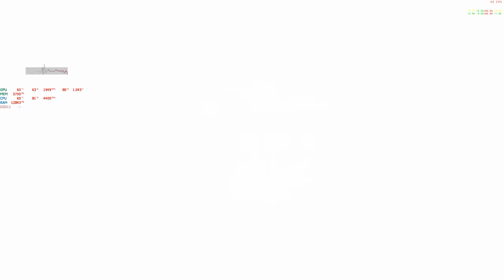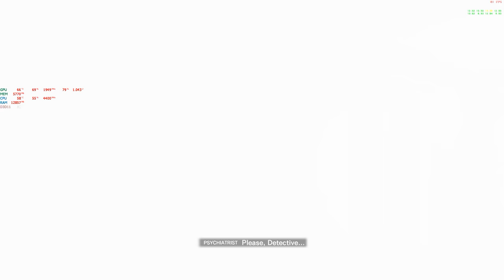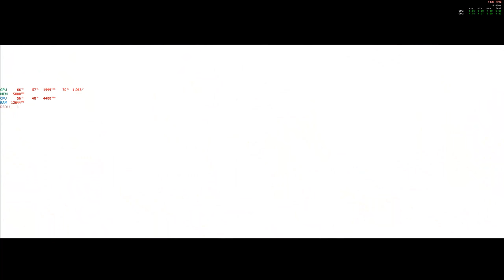[Gameplay]The Evil Within 2 - Full Walkthrough, no commentary, gameplus, part#11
Gameplay for The Evil Within 2, Full Walkthrough, no commentary, gameplus, chapter 1, part 10.
All boss fights and cut scenes included.
Played on GTX 1080 TI Ultra settings maxed out 60 fps, 2k/1440p gaming.

System Specs:
• CPU i7 4790k OC @4.4 Ghz, 1.258 V
• GPU  GTX 1080 Ti Founders OC @ 1980 Mhz
• Mouse Logitech G305 Wirelessg